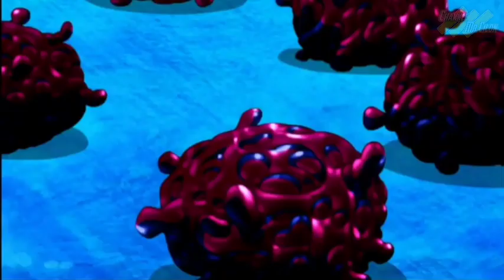Anime One Punch Man Season 3, Ini Info Tanggal Rilis, dan Spoiler Plot Cerita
video source :

( channel name : Mais Anime ja )
( video title : (ONE PUNCH MAN) -SAITAMA SALVA A SUIRYU- (LEGENDADO PT BR) )

★ COPYRIGHT / LICENSING ★